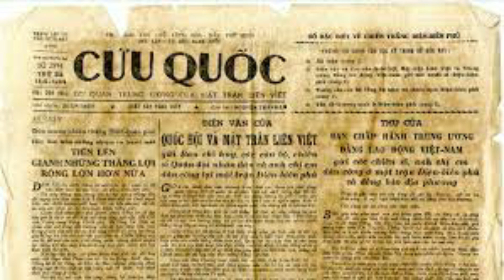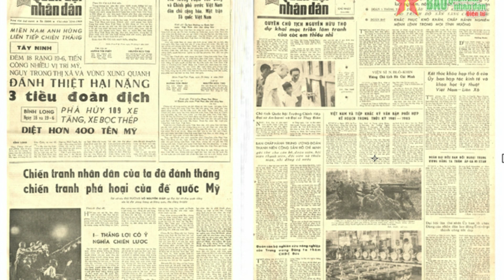Ngày 2/7/1946, Thủ tướng Pháp Georges Bidault chào đón Chủ tịch Hồ Chí Minh sang thăm Cộng hòa Pháp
Ngày 22/6/1946, Chủ tịch Hồ Chí Minh thăm chính thức nước Cộng hòa Pháp. Từ Biarritz, máy bay hạ cánh xuống sân bay Lơ Buốcgiờ (Le Bourget) của thủ đô Paris nơi diễn ra lễ đón tiếp trọng thể với những nghi thức quốc gia. Bộ trưởng Hải ngoại Pháp cùng nhiều thành viên trong Chính phủ, đông đảo nhân dân Pháp và bà con Việt kiều đã nghênh tiếp. Đoàn lưu lại tại khách sạn “Royal Monceau”. Ngay tại sân bay, Bác đã nói đại ý: “Cảm ơn Chính phủ và dân chúng Pháp tiếp đãi một cách long trọng, mong sau này hai dân tộc Pháp và Việt cộng tác một cách bình đẳng, thật thà và thân thiện”.